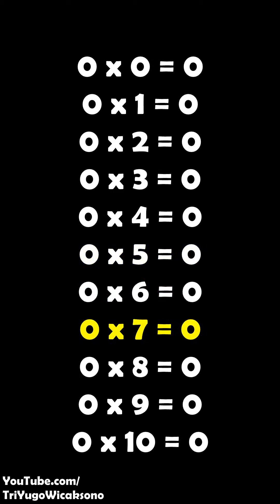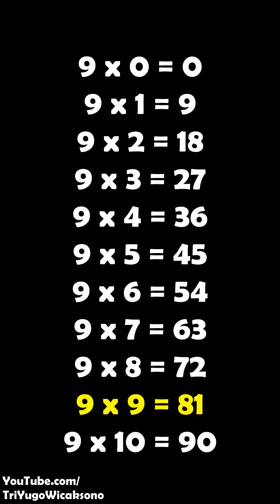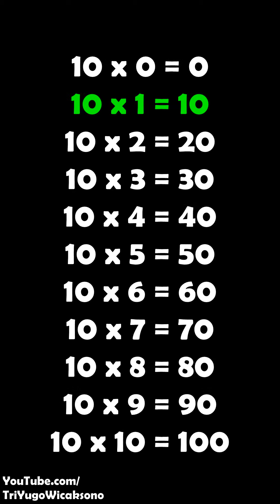Cepat Menghafal Perkalian Dasar (0 Sampai 10)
0 x 0 = 0
0 x 1 = 0
0 x 2 = 0
0 x 3 = 0
0 x 4 = 0
0 x 5 = 0
0 x 6 = 0
0 x 7 = 0
0 x 8 = 0
0 x 9 = 0
0 x 10 = 0

1 x 0 = 0
1 x 1 = 1
1 x 2 = 2
1 x 3 = 3
1 x 4 = 4
1 x 5 = 5
1 x 6 = 6
1 x 7 = 7
1 x 8 = 8
1 x 9 = 9
1 x 10 = 10

2 x 0 = 0
2 x 1 = 2
2 x 2 = 4
2 x 3 = 6
2 x 4 = 8
2 x 5 = 10
2 x 6 = 12
2 x 7 = 14
2 x 8 = 16
2 x 9 = 18
2 x 10 = 20

3 x 0 = 0
3 x 1 = 3
3 x 2 = 6
3 x 3 = 9
3 x 4 = 12
3 x 5 = 15
3 x 6 = 18
3 x 7 = 21
3 x 8 = 24
3 x 9 = 27
3 x 10 = 30

4 x 0 = 0
4 x 1 = 4
4 x 2 = 8
4 x 3 = 12
4 x 4 = 16
4 x 5 = 20
4 x 6 = 24
4 x 7 = 28
4 x 8 = 32
4 x 9 = 36
4 x 10 = 40

5 x 0 = 0
5 x 1 = 5
5 x 2 = 10
5 x 3 = 15
5 x 4 = 20
5 x 5 = 25
5 x 6 = 30
5 x 7 = 35
5 x 8 = 40
5 x 9 = 45
5 x 10 = 50

6 x 0 = 0
6 x 1 = 6
6 x 2 = 12
6 x 3 = 18
6 x 4 = 24
6 x 5 = 30
6 x 6 = 36
6 x 7 = 42
6 x 8 = 48
6 x 9 = 54
6 x 10 = 60

7 x 0 = 0
7 x 1 = 7
7 x 2 = 14
7 x 3 = 21
7 x 4 = 28
7 x 5 = 35
7 x 6 = 42
7 x 7 = 49
7 x 8 = 56
7 x 9 = 63
7 x 10 = 70

8 x 0 = 0
8 x 1 = 8
8 x 2 = 16
8 x 3 = 24
8 x 4 = 32
8 x 5 = 40
8 x 6 = 48
8 x 7 = 56
8 x 8 = 64
8 x 9 = 72
8 x 10 = 80

9 x 0 = 0
9 x 1 = 9
9 x 2 = 18
9 x 3 = 27
9 x 4 = 36
9 x 5 = 45
9 x 6 = 54
9 x 7 = 63
9 x 8 = 72
9 x 9 = 81
9 x 10 = 90

10 x 0 = 0
10 x 1 = 10
10 x 2 = 20
10 x 3 = 30
10 x 4 = 40
10 x 5 = 50
10 x 6 = 60
10 x 7 = 70
10 x 8 = 80
10 x 9 = 90
10 x 10 = 100

Selamat Menghafal